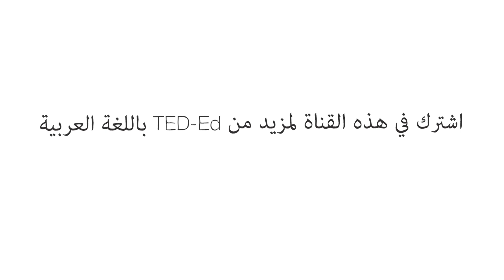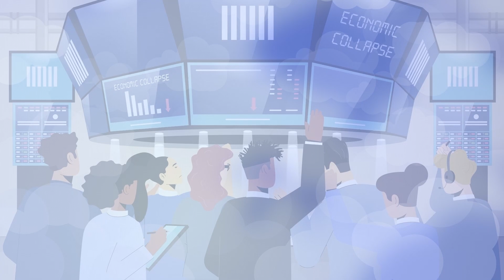ماذا لو اختفت كل الأقمار الصناعية فجأة؟ - موريبا جاه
اكتشف ما سيحدث إذا اختفت فجأة جميع الأقمار الصناعية للبشرية والسيناريوهات الواقعية التي يمكن أن تؤدي إلى مثل هذه الكارثة. ماذا سيحدث إذا اختفت جميع الأقمار الصناعية للبشرية يومًا ما فجأة؟ خلال ساعات قليلة، ستتوقف معظم حركة المرور في الكوكب، وسيتوقف الاقتصاد العالمي، وستعلن معظم الدول حالة الطوارئ. حتى في أفضل السيناريوهات، ستعود حضارتنا بعقود إلى الوراء. إذاً، ما هي الاحتمالات الفعلية لحدوث مثل هذا الأمر؟ يشرح موريبا جاه ذلك.

درّسه Moriba Jah

 إخراج Darvideo Animation Studio